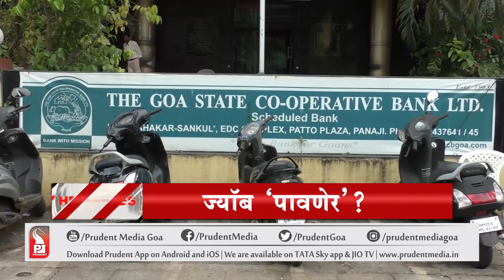HEADLINES AT 8 PM | Prudent Media Goa